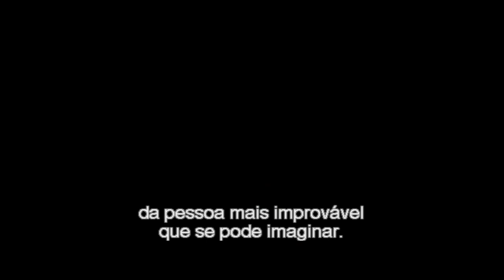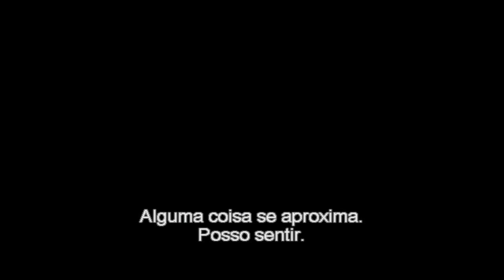O Senhor dos Anéis // A SOCIEDADE DO ANEL // Trailer (Legendado)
Momento nostálgico, Trailer Oficial de O Senhor dos Anéis - A Sociedade do Anel em Full HD 1080p.